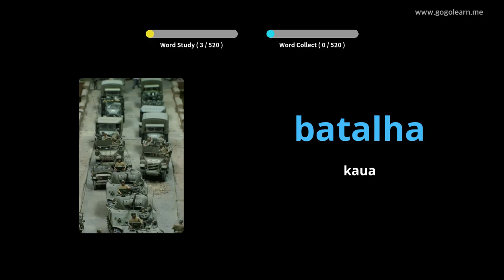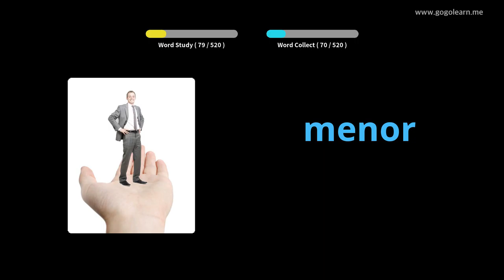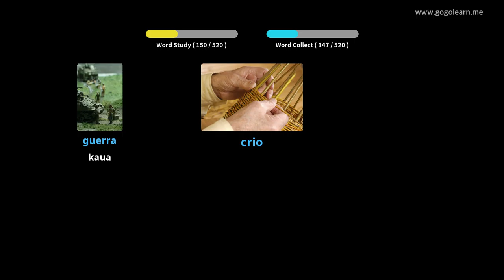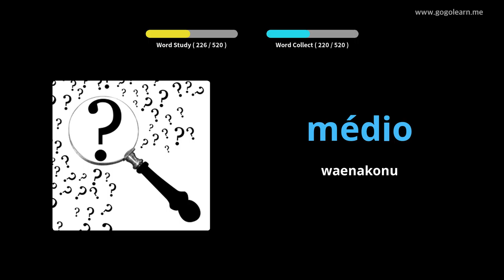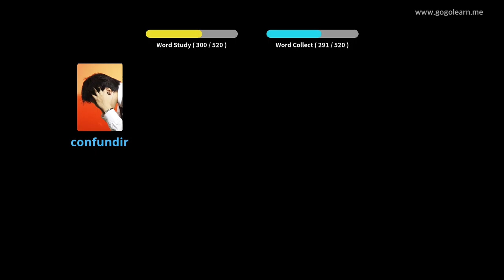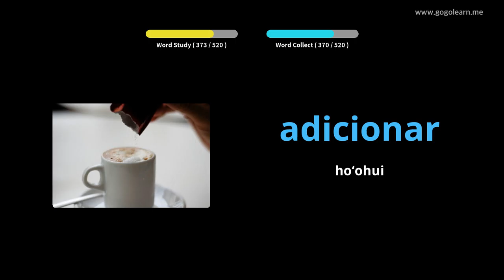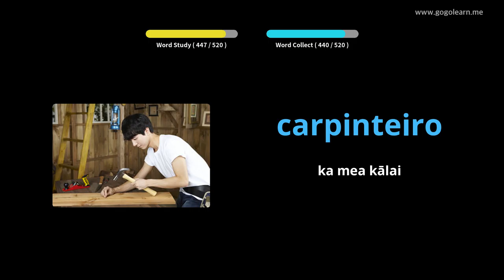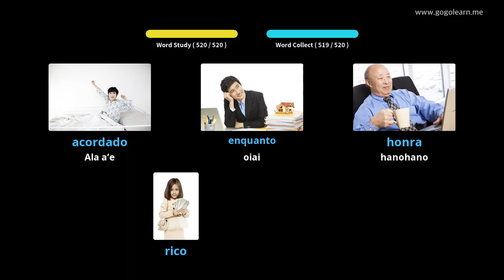Ke Kula Kaiapuni Pokua | Golearn